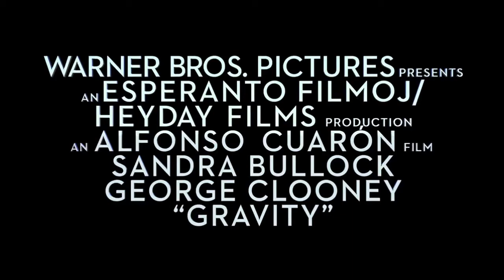floating through space while moonlight plays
from gravity
song: moonlight- xxxtentacion